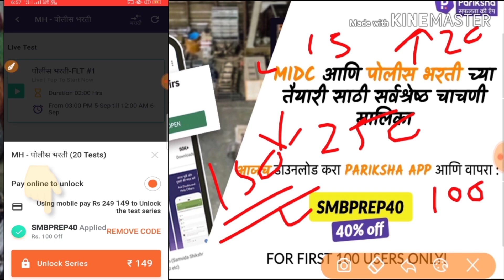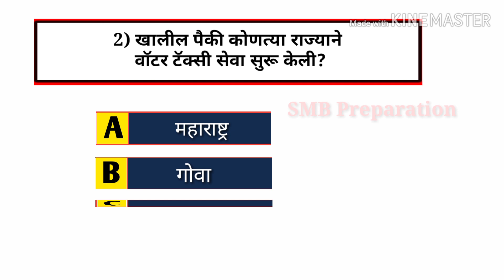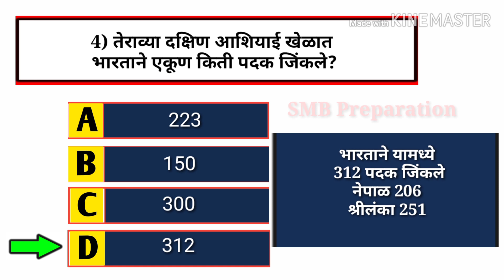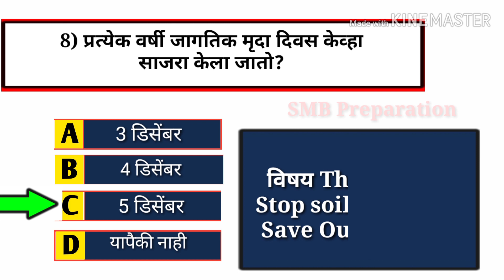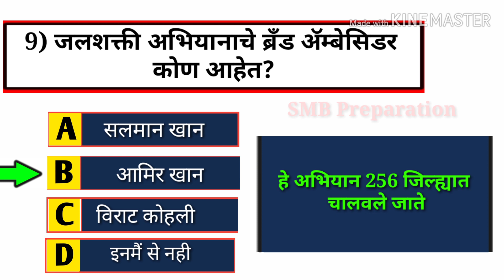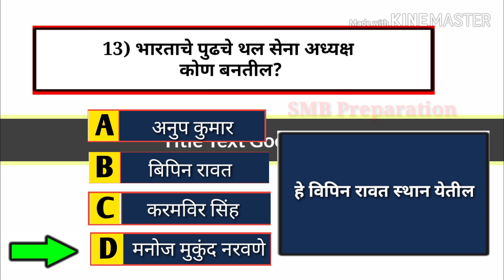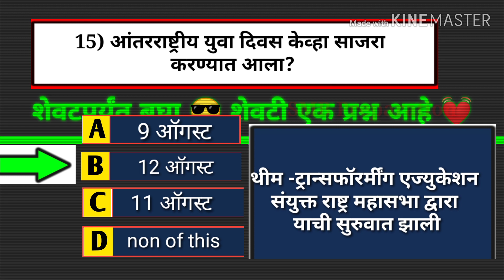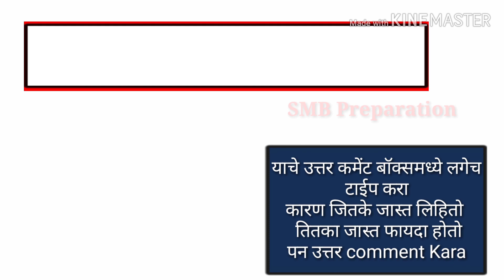चालू घडामोडी जीके पोलीस भरती प्रश्नसंच